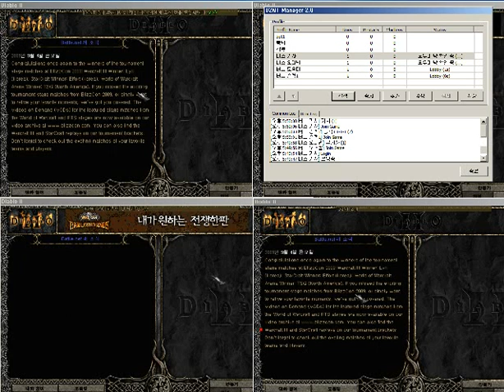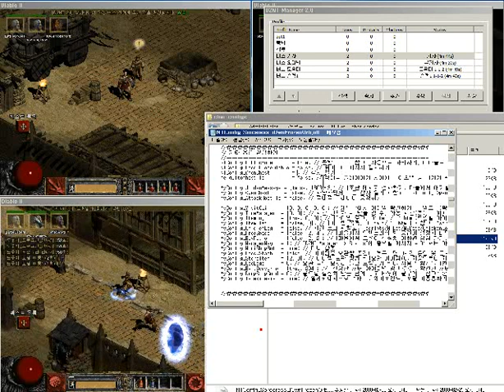오리버스3.mkv